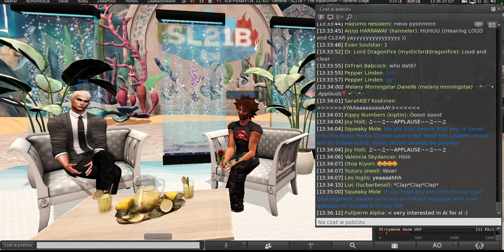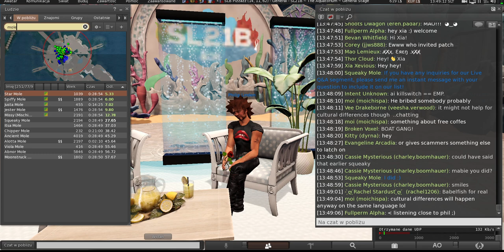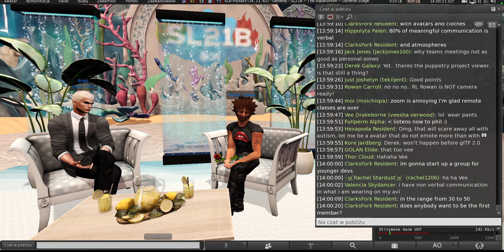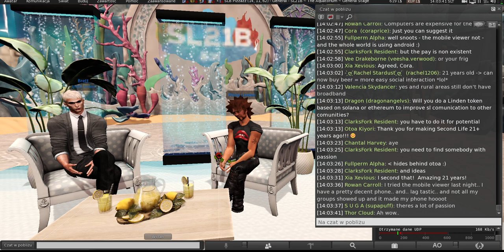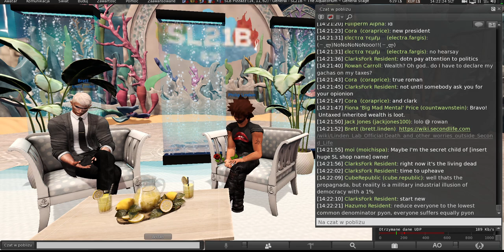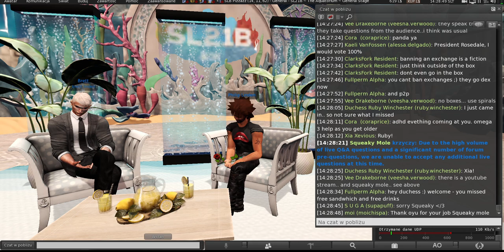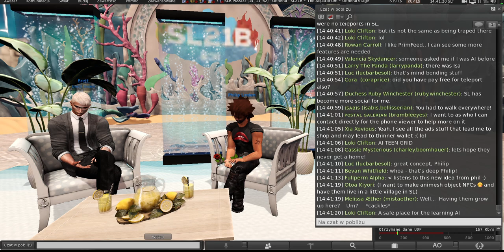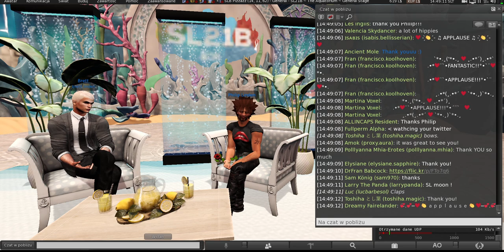Second Life: SL21B Town Hall - Philip Linden meeting (27 June 2024)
"Attend a Town Hall at the SL21B Aquatorium with the Founder of Second Life Philip Linden interviewed by VP of Marketing Brett Linden." Also known as "Meet the Lindens".